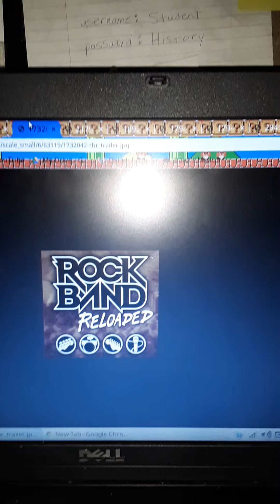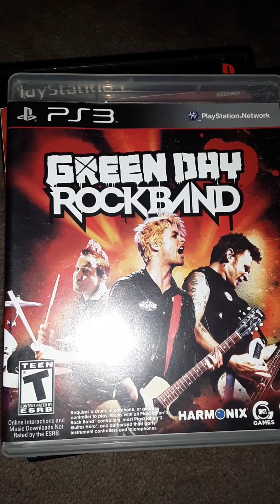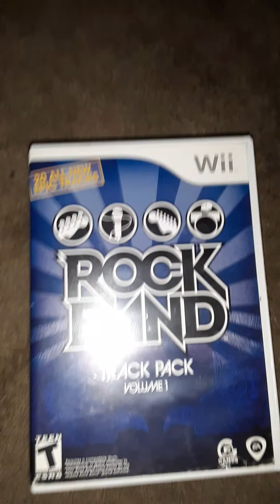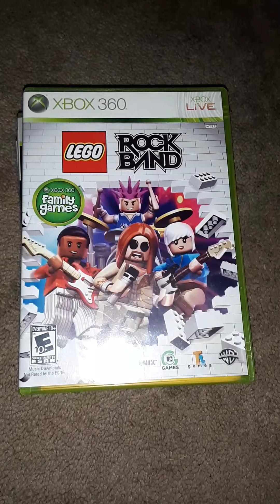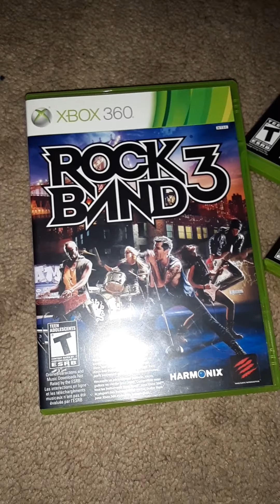worst to best rock band games